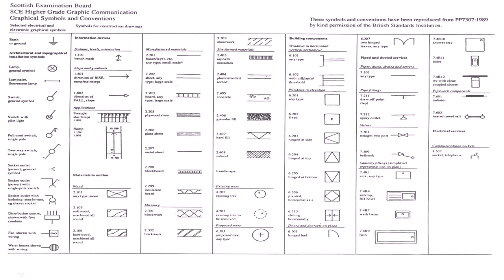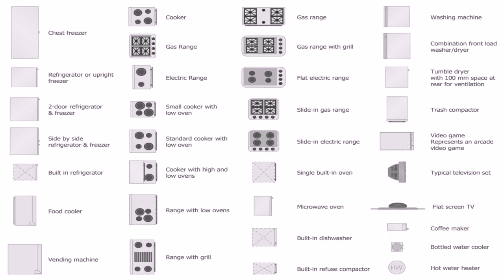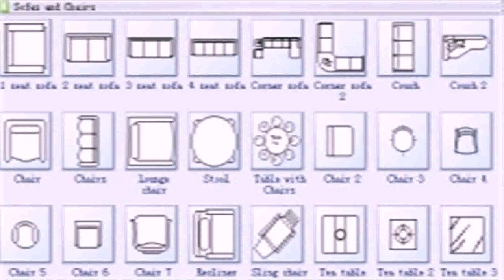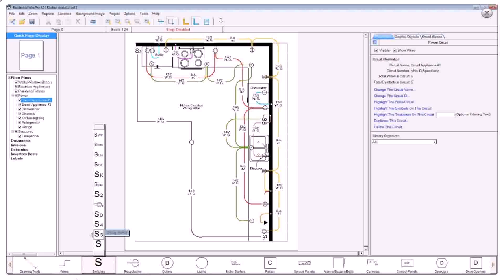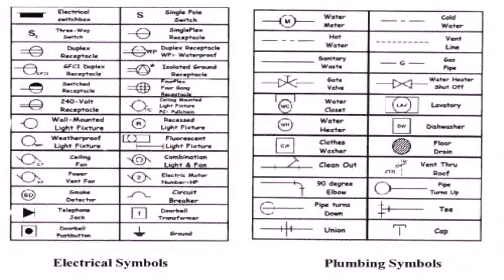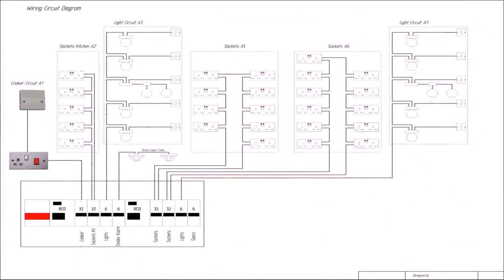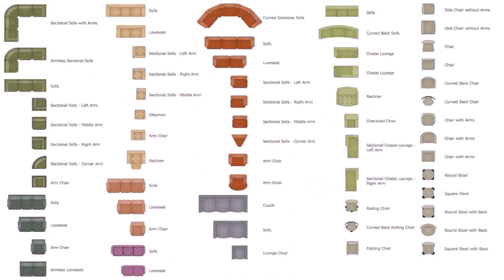House Plan Kitchen Symbols (see description) (see description)